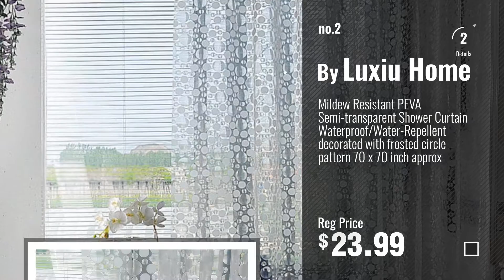Top 10 Transparent Shower Curtains [2018]: Extra Long Shower Curtain Liner, Aoohome 15 Gauge Clear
- New! 2019 Black Friday / Cyber Monday Shower Curtain Liners Deals and Updates.

Black Friday / Cyber Monday Extra Long Shower Curtain Liner, Aoohome 15 Gauge Clear Eva Frosted Shower Curtain with 3 by Aoohome

Black Friday / Cyber Monday Mildew Resistant PEVA Semi-transparent Shower Curtain Waterproof/Water-Repellent decorated by Luxiu Home

Black Friday / Cyber Monday Uforme Extra Long PVC-free Bathroom Liner Environmentally Non-toxic Shower Curtain PEVA by Ufatansy

Black Friday / Cyber Monday Eforgift Eco-Friendly 100% EVA Shower Curtain Liner Waterproof 3D Colorful by Eforgift

Black Friday / Cyber Monday Eforcurtain 36 By 72Inch 18 Gauge PEVA Shower Curtain Liner with Magnets and Metal by Eforcurtain

Black Friday / Cyber Monday Uforme Standard Size Eco-friendly PEVA Shower Curtain Mold Proof Semi-transparent Bathroom by Ufatansy

Black Friday / Cyber Monday EVA Shower Curtain Liner Mildew Resistant, Ufriday Waterproof Bathroom Curtain with Metal by UFRIDAY